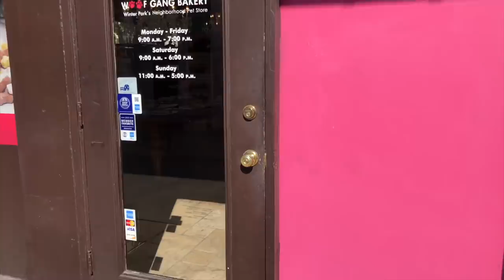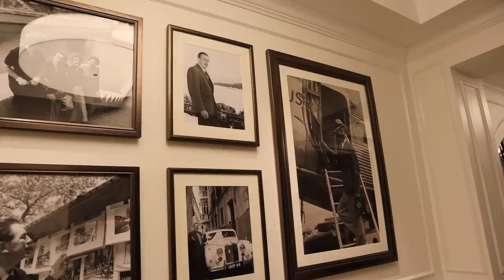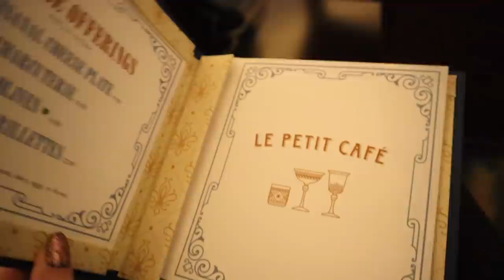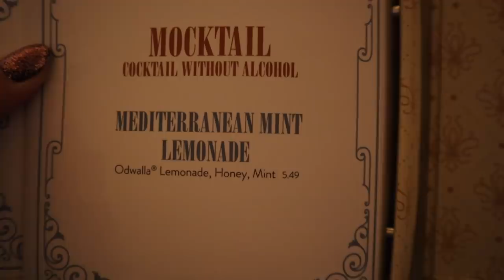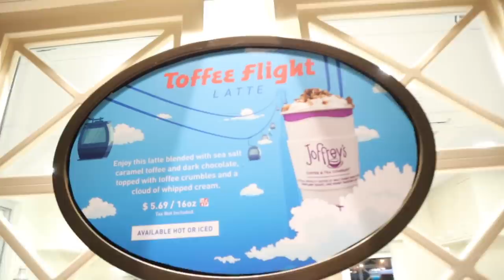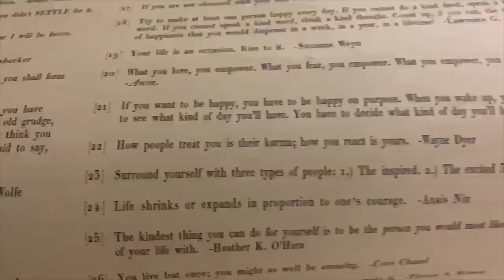Surprise Doughnuts! | Skyliner Resort Hopping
We are back to work after the holiday weekend and sometimes you just need some doughnuts to help you get through it! But first! Eve gets a long overdue haircut. Look how cute she is!!! Sarah runs into City Walk to grab some VooDoo Doughnuts to surprise Peter. We park at Hollywood Studios and catch the skyliner to enjoy an evening at the Riviera Resort. The cold definitely hinders our resort plans, as there isn't too much inside seating. Oh well! We eat our doughnuts on a balcony and explore some before heading to Caribbean Beach Resort. There we soak in the lobby and play some checkers! When we get home Peter finally gets to see Eve's fresh look. As usual these days, we fall asleep on the couch and Peter signs off alone! What should we do tomorrow?

Orlando, FL
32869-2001